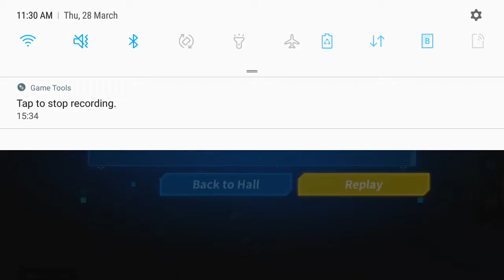Best mobile CD player